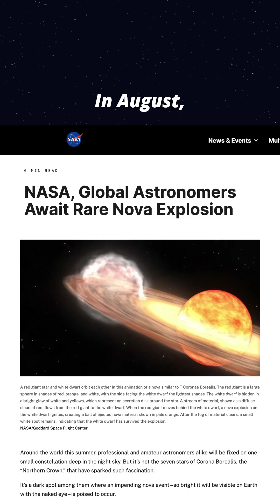The Star We Only See Every 80 Years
This month, there's going to be a nova in the night sky, making it look like there's a new star we couldn't see before. Check out why that's such a cool thing.